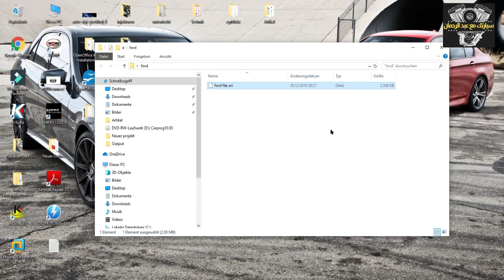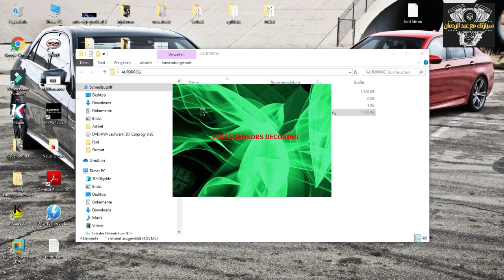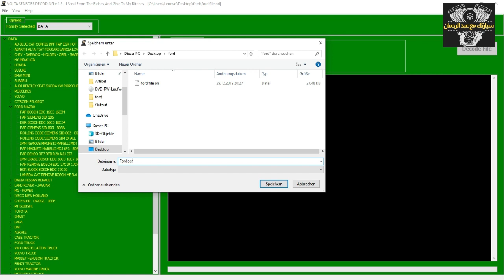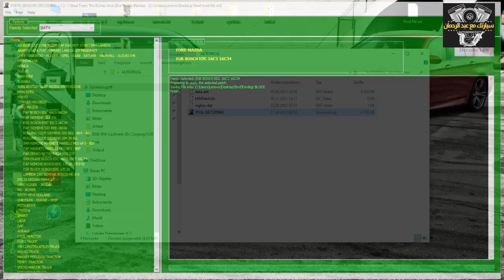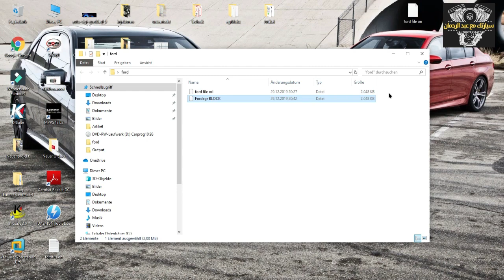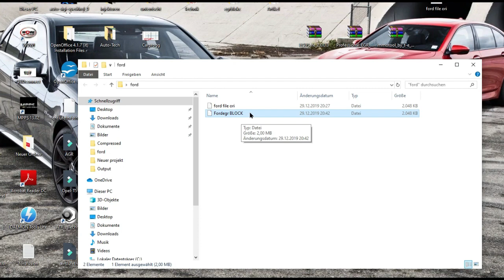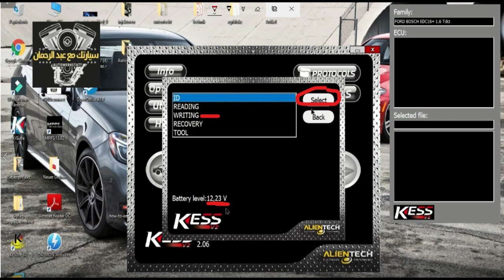Disactivation EGR PART-2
شاهد كذلك:

ارجاع منبه الزيت الى الصفر في Remise a zero compteur vidange PART 2-Renault-Golf-Audi -Ford

!افحص اعطال سيارتك بنفسك،عن طريق الجوال فقط

كيفية إضفاء لمبة المحرك بدون حاسوبéteindre l'indicateur contrôle moteur sans diagnostic

Remise a zero compteur vidange VW-BMW-RENAULT-PSA-FIAT-OPEL-ارجاع منبه الزيت الى الصفر في

كيفية تنظيف العادم Regeneration filter a Particulier

الاسباب المؤدية الى استهلاك البنزين بكثرة

فحص تطبيقي لمشكلة في نظام ال ABS بالدياكنوستيك

سيارتك مع عبد الرحمان